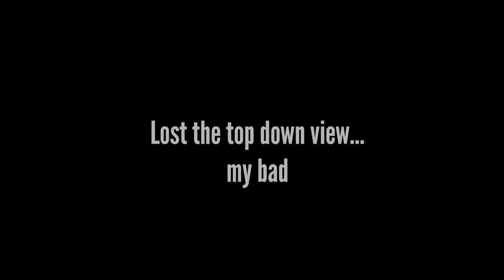Zoo Vadis Playthrough with Bitewing Games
Curious what Zoo Vadis looks like in action? Look no further as Nick and Kyle from Bitewing Games join a few friends for a game of Zoo Vadis from Reiner Knizia.